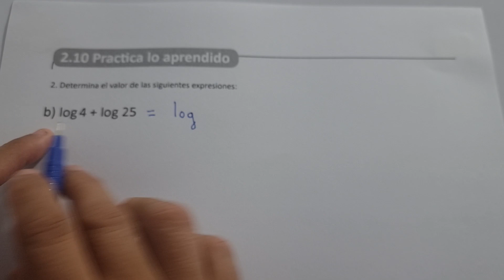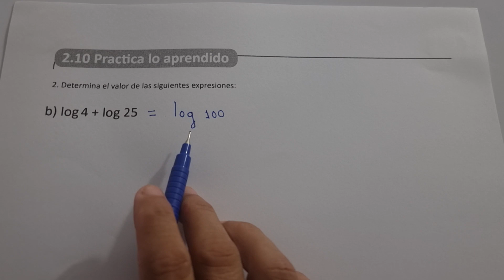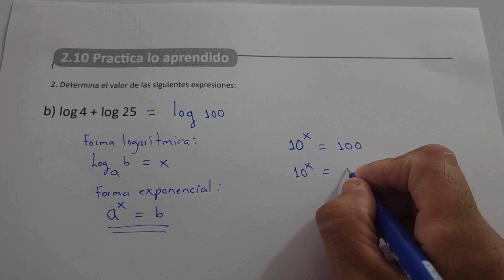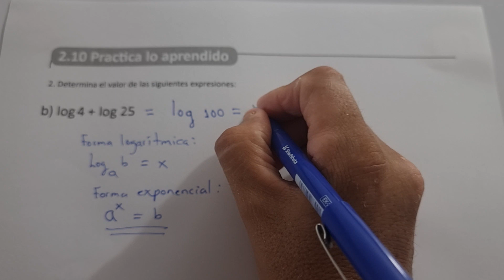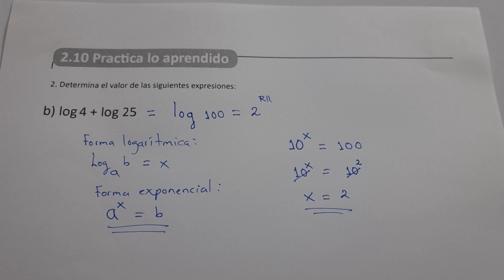2.10 PRACTICA LO APRENDIDO NUMERAL 2 LITERAL B